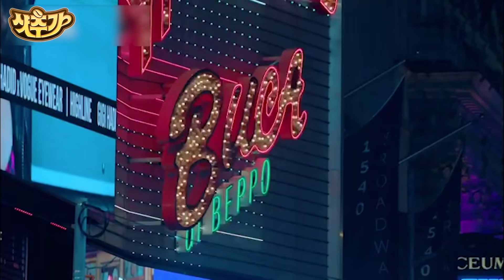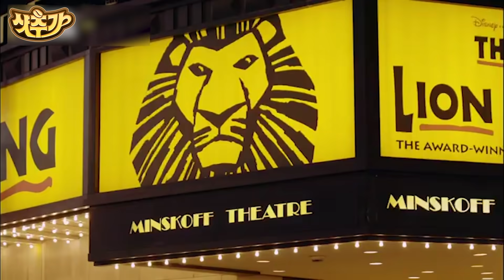[샷추가] 여행이 고픈 사람 여기로 다 모여라🤘 백종원과 함께 피자부터 디저트까지 풀코스로 달리는 미국 여행 Ver.1